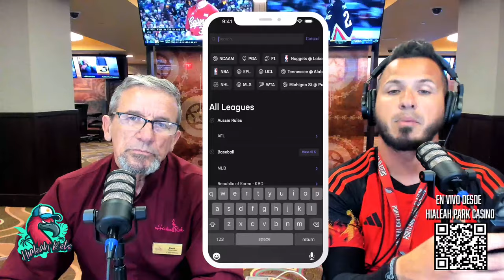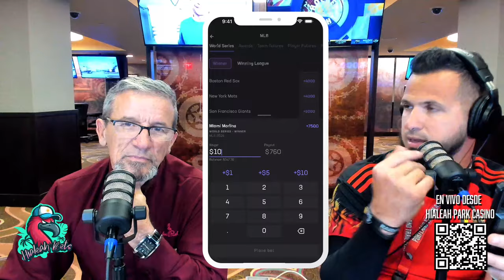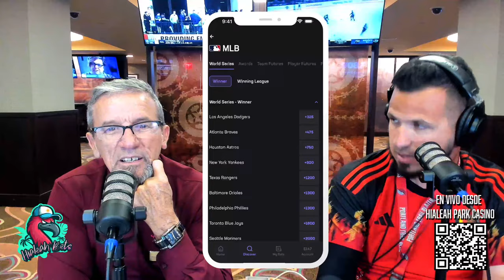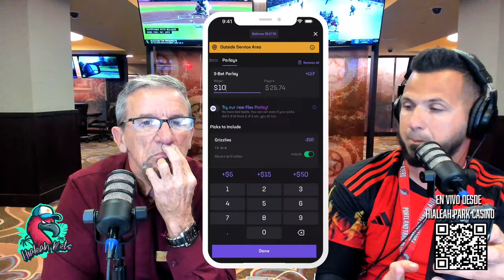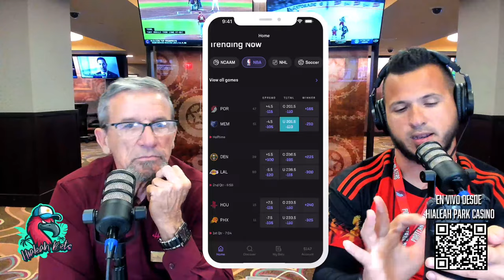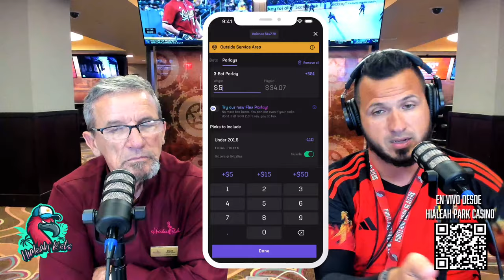Hialeah Bets MLB TIME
David especialista en baseball